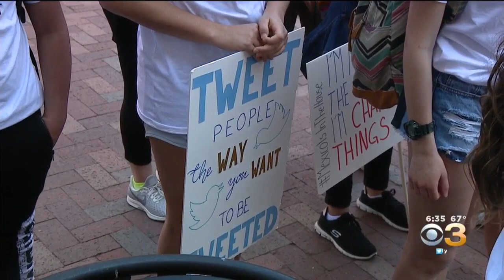Germantown Friends School Protest President Trump's Immigration Policy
The students protested in Center City.